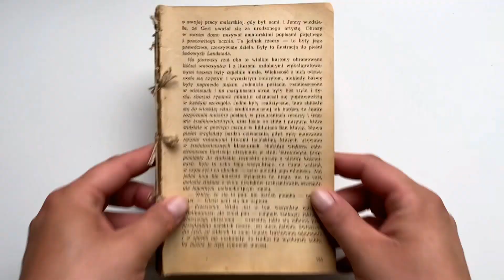BAŚNIE Z MCHU I PAPROCI - HOPLANDIA - Monika Huculak - altered book - with brave wings she flies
W tej edycji YouTube HOPa na HOPlandii zabieramy Cię do lasu! Koniec lata i początek jesieni to idealny czas na leśne spacery i wędrówki, zatem mamy nadzieję, że z uśmiechem na ustach dołączysz do naszej zabawy, tym bardziej, że te nasze lasy są ciut zaczarowane, magiczne i pełne bajkowych stworów :-)

Nasza ekipa jak zawsze przygotowała dla Was niezwykle inspirujące kursy video, w których znajdziesz różnorodne prace wykonane w różnych stylach i technikach. Jak to mówią - dla każdego coś miłego!

Zapraszamy Cię zatem do krainy Baśni z mchu i paproci!

Co zrobić by bawić się z nami i zawalczyć o nagrodę?

2. Polub i skomentuj każdy film;

3. Stwórz minimum jedną pracę zainspirowaną dowolnym filmem z naszej zabawy (zdjęcia prac należy wrzucać do specjalnego albumu na naszej grupie FB - Nasza HOPlandia

4. Po prostu BAW SIĘ DOBRZE! Skacz po naszych kanałach, INSPIRUJ SIĘ I TWÓRCZO DZIAŁAJ!

Zabawa trwa od 22 sierpnia do 30 września. Mamy nadzieję, że nasza inicjatywa przypadnie Ci do gustu i zechcesz bawić się razem z nami!

Gotowa/Gotowy? No to zaczynamy!

* WAŻNE: Jeśli Twój nick na YouTube różni się od Twoich danych z Facebooka, przy publikacji pracy w albumie konkursowym koniecznie go nam napisz!!!

* JESZCZE WAŻNIEJSZE: Upewnij się, że spełniłaś/spełniłeś wszystkie warunki uczestnictwa w zabawie!